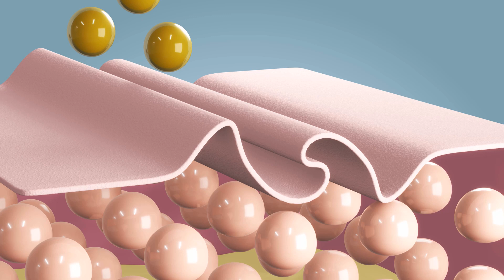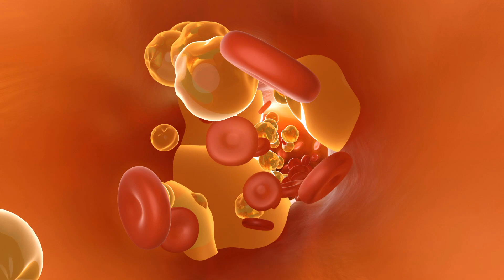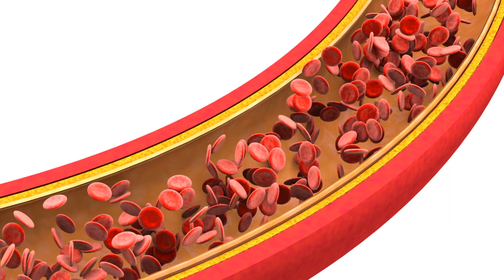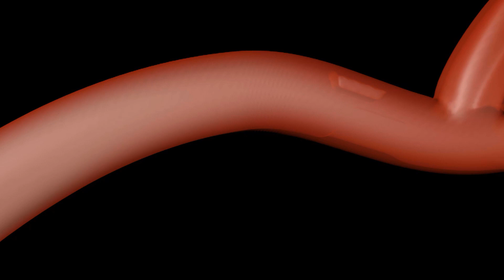Test Yapmadan C Vitamin Eksikliği Nasıl Belirlenir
Kısa Konu Anlatımı :
C vitamini, çoğu sebze ve meyvede doğal olarak bulunur. Bunun yanı sıra C vitamini tablet gibi hazır tüketilebilen takviyeler de mevcuttur. C vitamininin vücutta pek çok farklı görevi vardır. Bu nedenle eksikliği sadece tek bir bölgeyi etkilemez, çeşitli doku ve organlar üzerinde farklı etkiler gösterir.
C vitaminin vücuttaki en temel görevlerinden biri kolajen sentezine katılmaktır. Kolajen, vücuttaki proteinlerin yaklaşık üçte birini oluşturan yapısal proteindir. Kemik, cilt, kas, tendon, diş, kan damarları gibi pek çok farklı dokuyu oluşturur. Kolajen ayrıca yara iyileşmesinde yer alan bir proteindir. Vücutta kolajen sentezlenebilmesi için C vitaminine ihtiyaç vardır. Bu nedenle C vitamini; vücuttaki bağ dokusunun yenilenmesine ve güçlenmesinde önemli rol oynar.
C vitamini güçlü bir antioksidandır. Antioksidan maddeler, vücutta çeşitli reaksiyonlar sonucu oluşan serbest oksijen radikallerinin ortadan kaldırılmasını sağlar. Serbest oksijen radikalleri, içerisinde bulunduğu hücrede oksidatif stres oluşturur ve hücrenin hasar görmesine neden olur. Oksidatif stres; kanser, kalp damar hastalıkları gibi çeşitli rahatsızlıkların gelişiminde rol oynayan bir durumdur. C vitamini, antioksidan etkisiyle hücrelerdeki oksidatif stresi azaltır.  Bunun yanı sıra E vitamini gibi diğer antioksidan maddelerin yenilenmesine yardımcı olmak da C vitamini faydaları arasındadır.